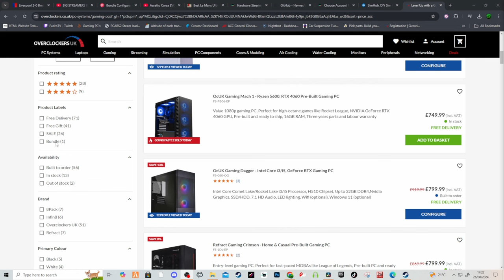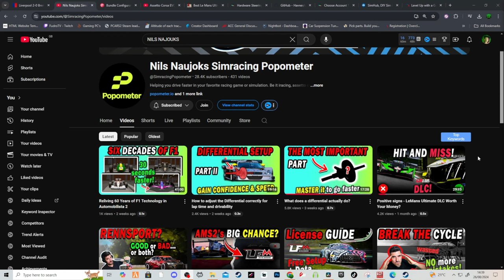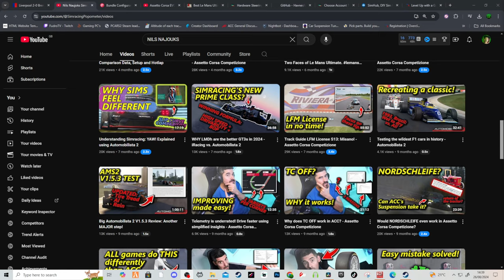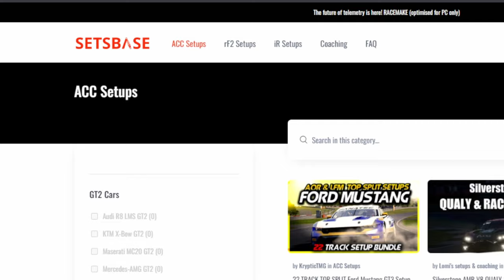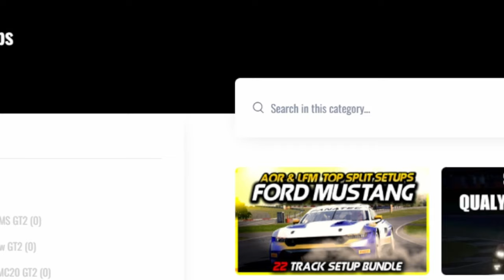Why Sim Racers Need to Upgrade to pc NOW!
The biggest mistake Sim Racers make not upgrading to PC